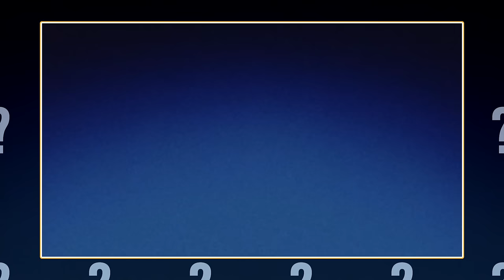UDERZENIE KAGUYI ŌTSUTSUKI | ocenianie arców #46 (odcinki 451, 458-468, 470-479 Naruto Shippūden)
00:06 Odcinek 451
00:44 Odcinek 458
01:46 Odcinek 459
02:52 Odcinek 460
03:28 Odcinek 461
04:01 Odcinek 462
04:59 Odcinek 463
06:13 Odcinek 464
06:52 Odcinek 465
07:32 Odcinek 466
07:53 Odcinek 467
08:30 Odcinek 468
09:45 Odcinek 470
10:33 Odcinek 471
11:06 Odcinek 472
12:15 Odcinek 473
13:26 Odcinek 474
14:33 Odcinek 475
15:34 Odcinek 476
16:25 Odcinek 477
17:47 Odcinek 478
18:46 Odcinek 479
19:43 ARC